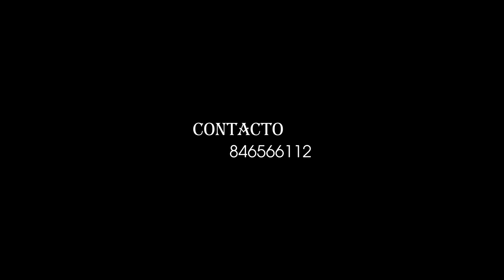Evas Star -Kimphela Uwani- Feat Fauzia (Oficial Video) By AP Films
Evas Star -Kimphela Uwani- Feat Fauzia
Prod by: Rey Solo Comando